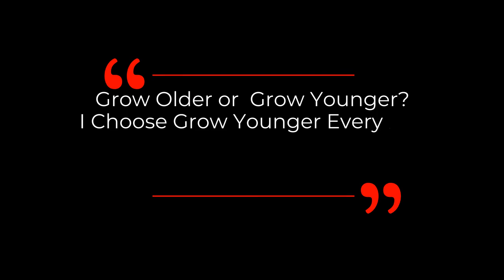VITAMIN C – The longevity Vitamin? | Dr Steven Gundry Interview Clips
Steven Gundry talks about vitamin C potentially be contribute to a longer lifespan and the reason behind it in this short clip.

Association of plasma vitamin C concentration to total and cause-specific mortality: a 16-year prospective study in China
Serum vitamin C levels modulate the lifespan and endoplasmic reticulum stress response pathways in mice synthesizing a nonfunctional mutant WRN protein

Dr. Steven R. Gundry is a  physician and author. He is a former cardiac surgeon and currently runs his own clinic, investigating the impact of diet on health. Gundry conducted cardiac surgery research in the 1990s and was the surgeon in an unusual case where an infant spontaneously healed, avoiding heart transplant surgery. Gundry is a New York Times best-selling author of The Plant Paradox: The Hidden Dangers in "Healthy" Foods That Cause Disease and Weight Gain.

Liposomal Vitamin C, Naturally Flavored, 30 Packets
iHerb All All Supplements &  Health Products Discount Link